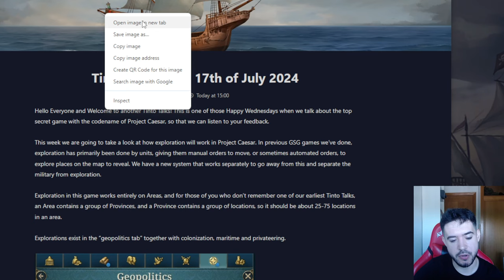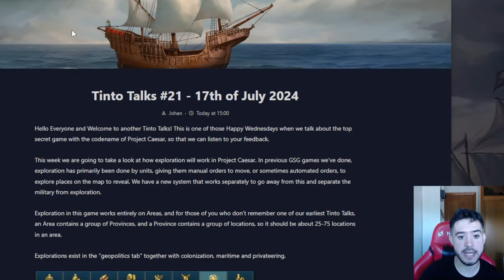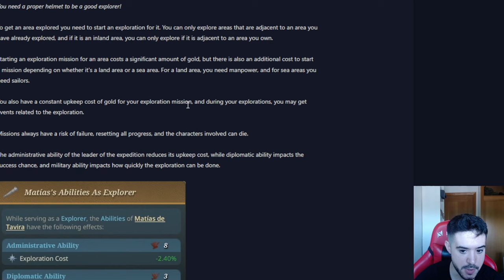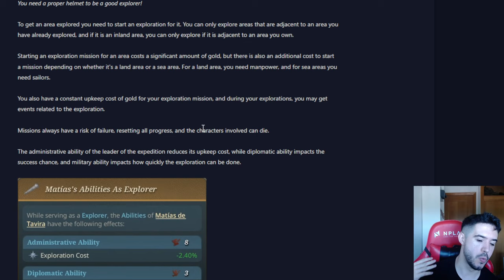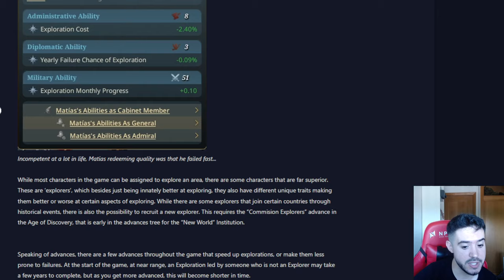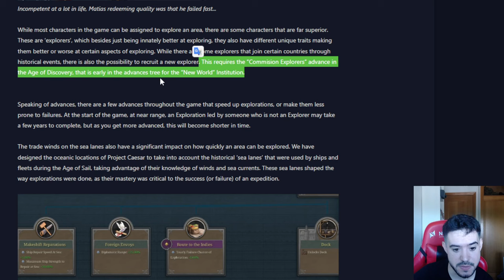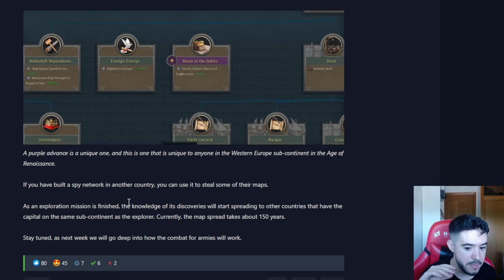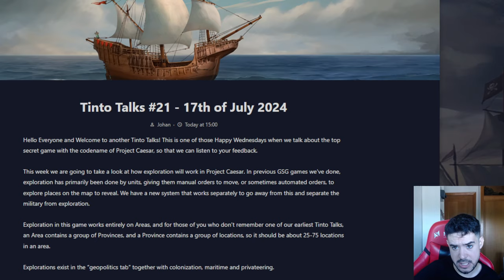🔥🔭LA COLONIZACIÓN EN EU5 - ¿ES MEJOR? 🤨